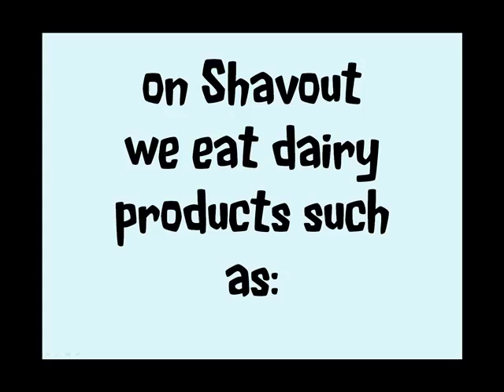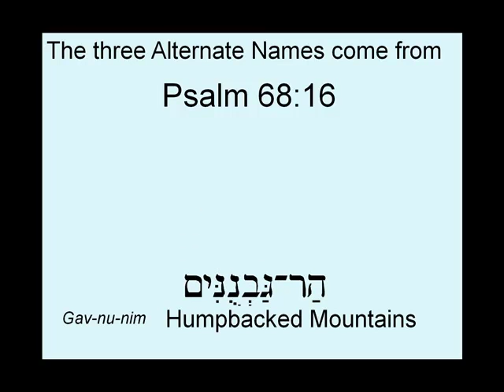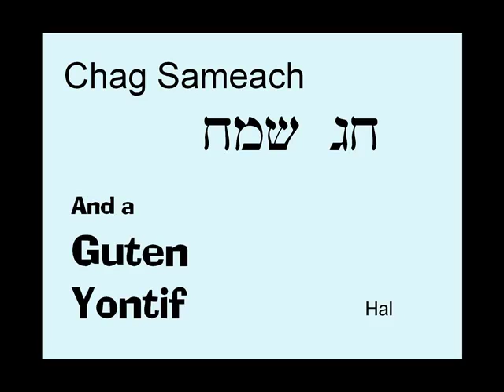Shavuot Dairy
Two reasons why we eat dairy foods on Shavuot